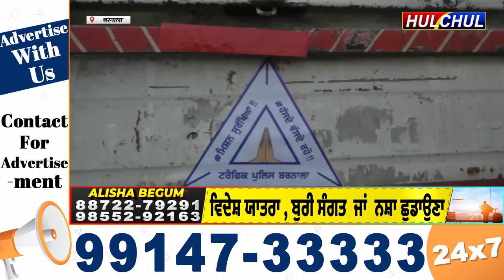Road Safety awairness रात्रि सुरक्षा मुहिम के तहत बरनाला पुलिस द्वारा गाडिय़ों पर रिफ्लेक्टर लगाए